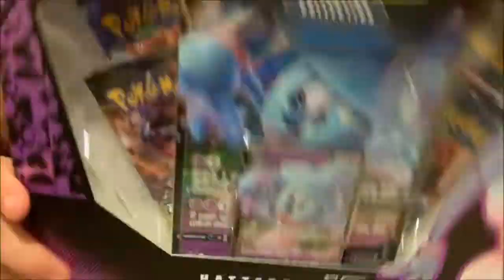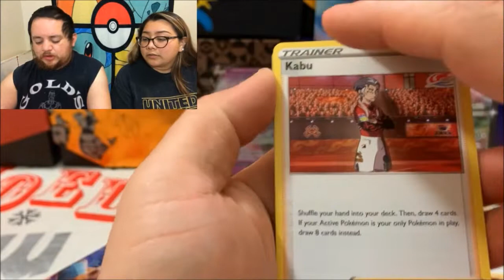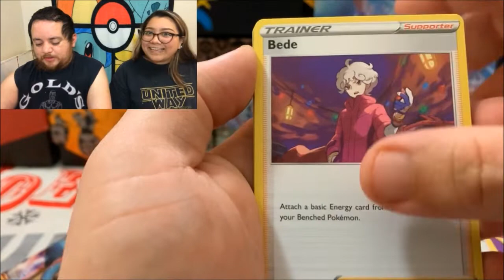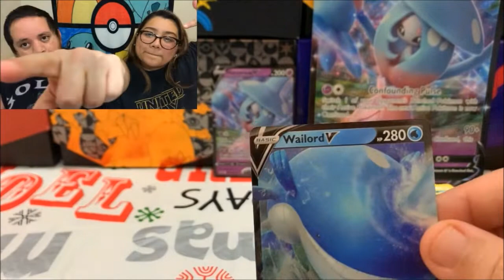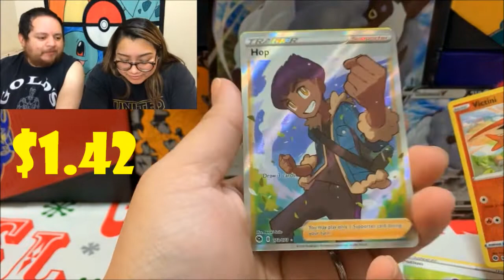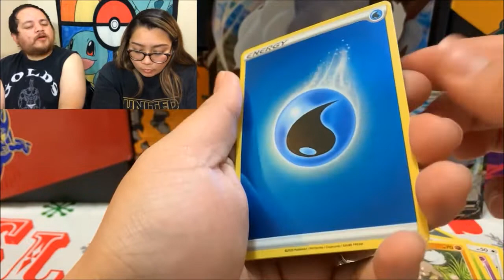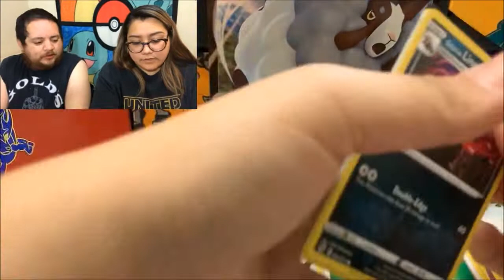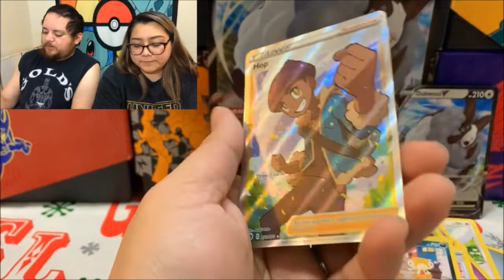HATTERENE v.s. DUBWOOL CHAMPIONS PATH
► Send Maga & P00 Mail
Maga & P00

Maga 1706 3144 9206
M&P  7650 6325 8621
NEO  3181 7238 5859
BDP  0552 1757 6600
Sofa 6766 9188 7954